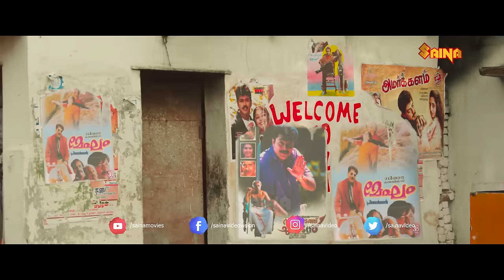നിവിന്‍ പോളി മരണ മാസ്സ് പുലികളി | Nivin Pauly , Shraddha Srinath - Gautham Ramachandran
Richie is a 2017 Malayalam crime film directed by Gautham Ramachandran and written by Rakshit Shetty. Starring Nivin Pauly in the title role, with Natarajan Subramaniam, Shraddha Srinath, and Lakshmi Priyaa Chandramouli in supporting roles.